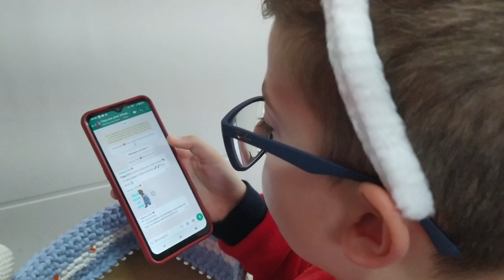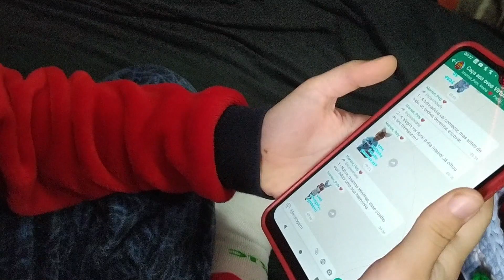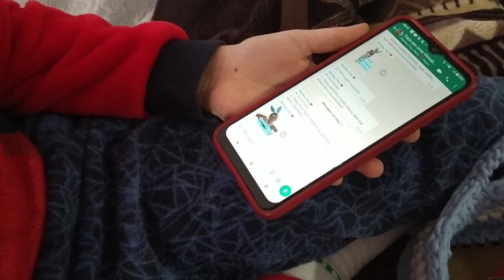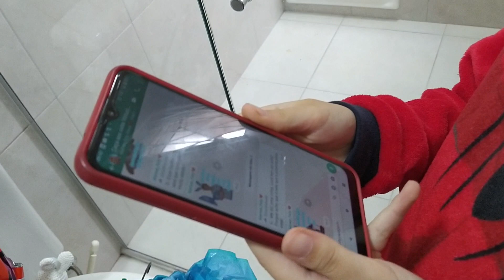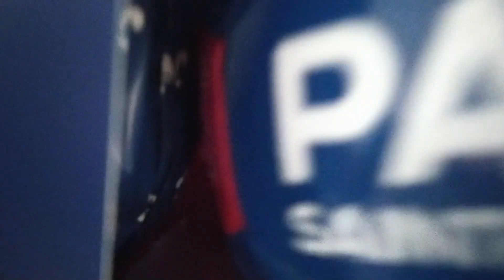Minha Caça aos Ovos de 2023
Musica